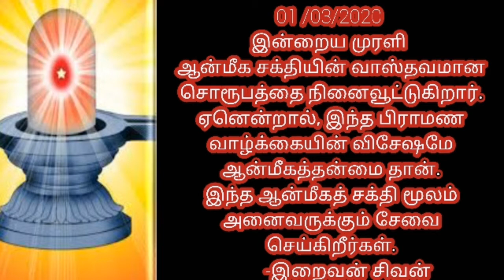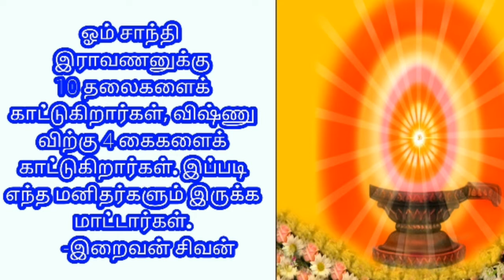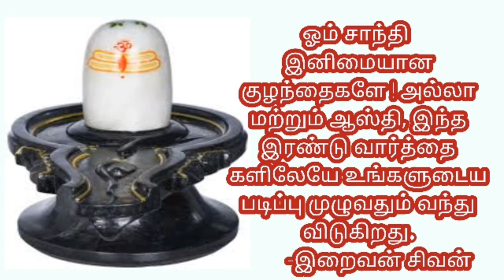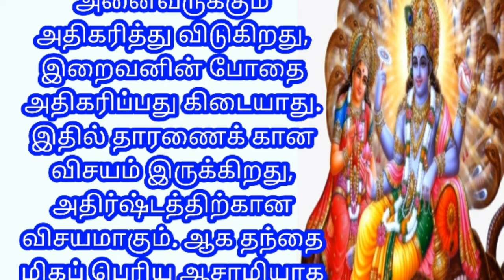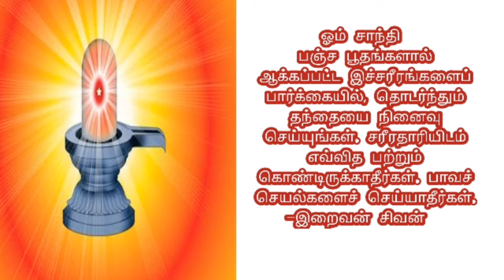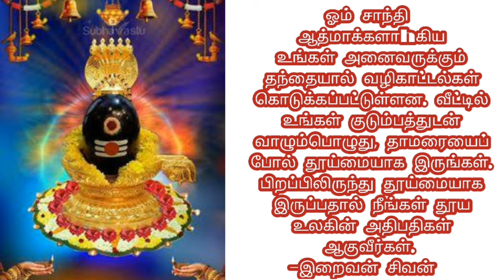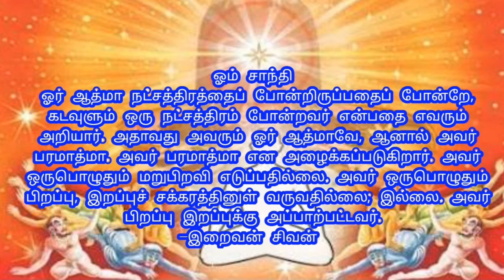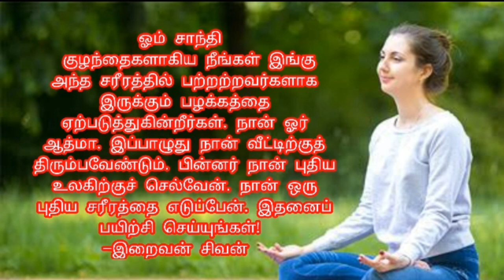01 /03 /2020 - Bk tamil today - இன்றைய முரளி - bk Gurumoorthi Paramasivam